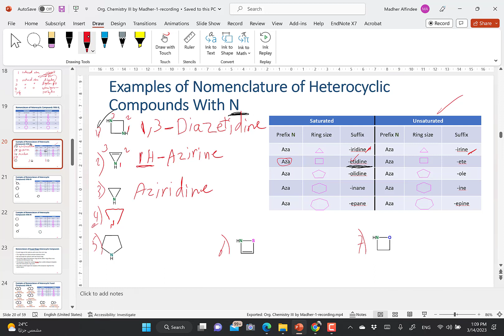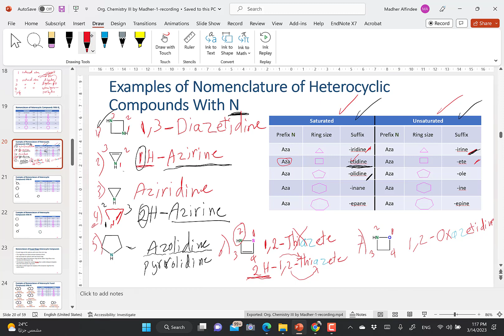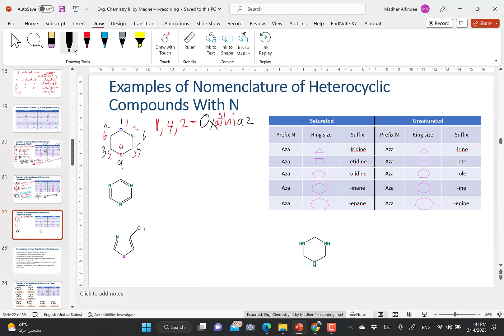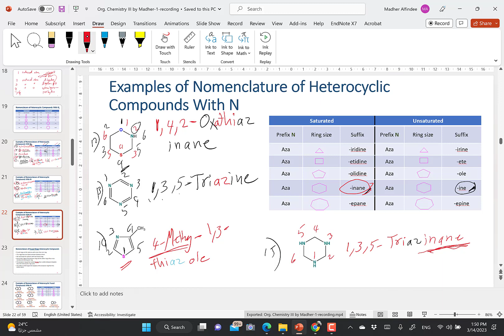Org. Chem. III - Lecture 4 - Nomenclature of heterocycles with N - 2nd Stage Pharmacy.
This Lecture describes the Nomenclature of heterocycles with N.